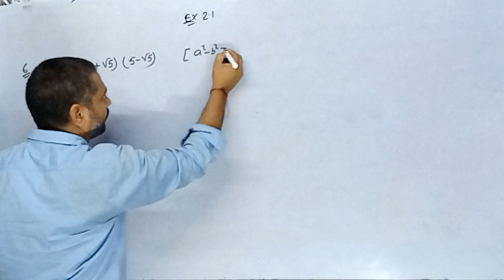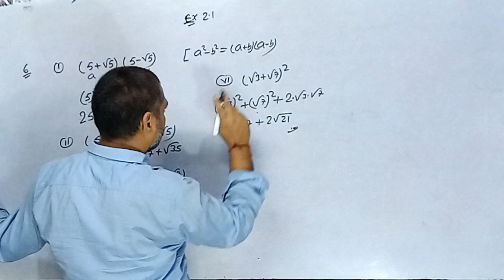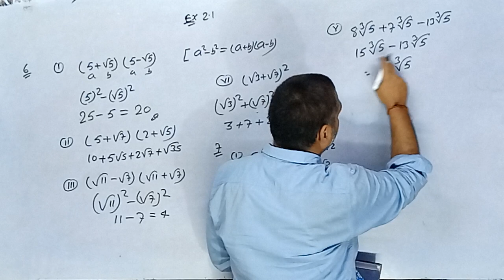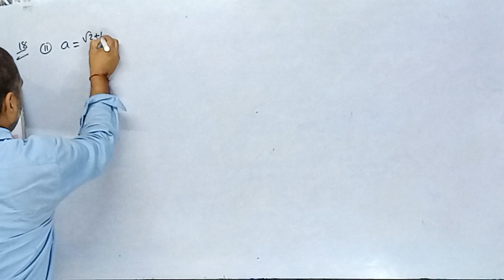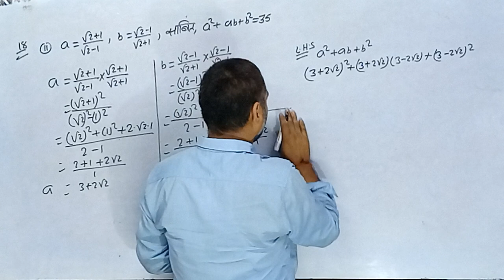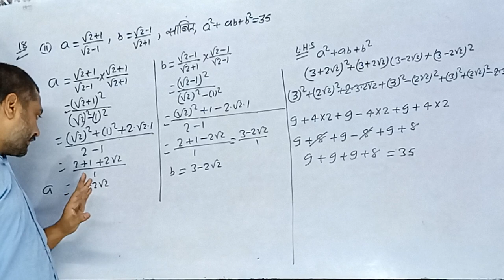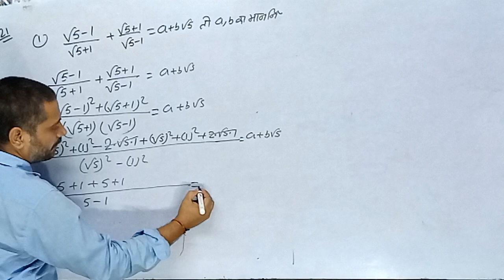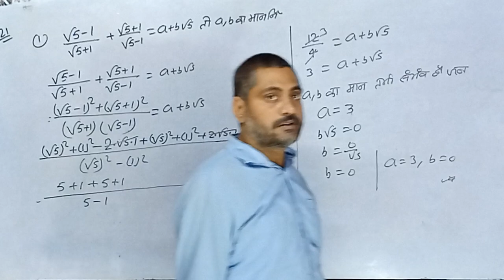9 th class's physics lecture 6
welcome to Dk teaching center(Deepak Sir)